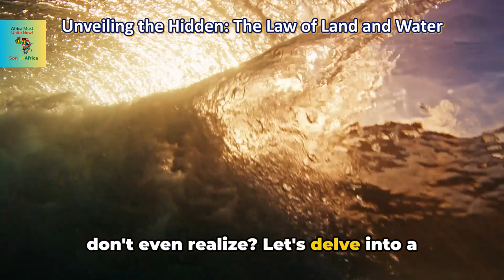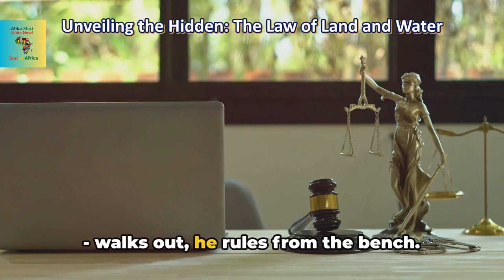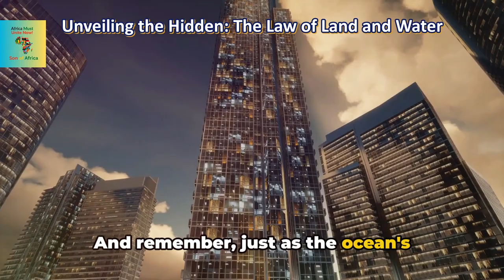Unveiling the Hidden: The Law of Land and Water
YouTube Video Description:
Join us as we unveil the hidden truths behind the intricate relationship between land and water laws. In this thought-provoking exploration, we delve into the legal complexities shaping our environment and societies. From historical contexts to contemporary challenges, gain a deeper understanding of the vital role these laws play in our lives. Don't miss out on this enlightening discussion.

  OUTLINE:
00:00:00
The Two Realms

00:00:39
The Law of the Sea

00:01:56

Whether you're an avid traveler, a culture connoisseur, or simply curious about the world, AfroVibe Chronicles is your go-to channel for an authentic, enriching experience.